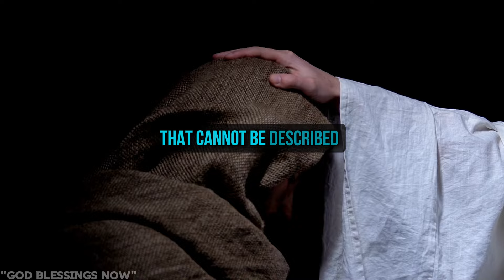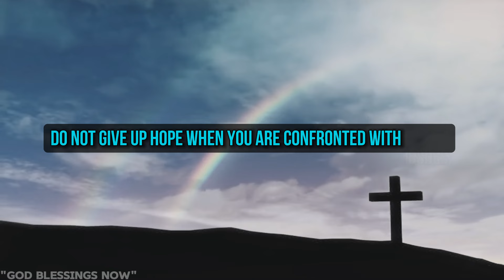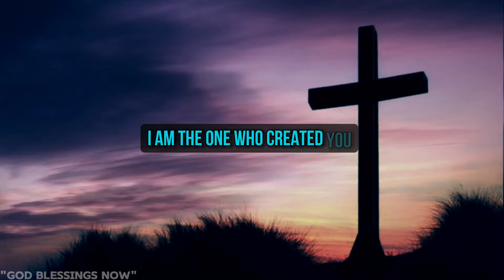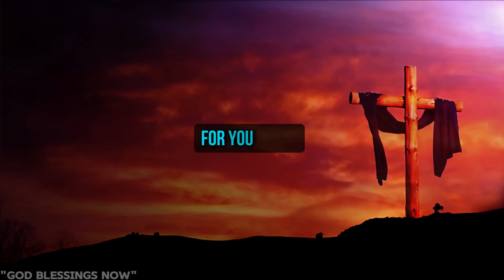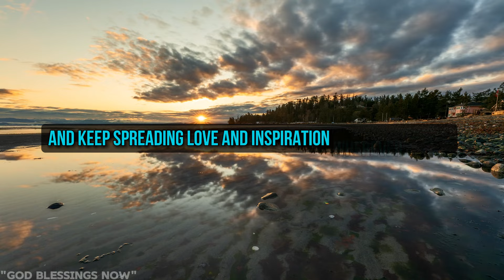GOD WILL SURPRISE YOU TONIGHT WITH... | God Blessings Now | God's Message Now